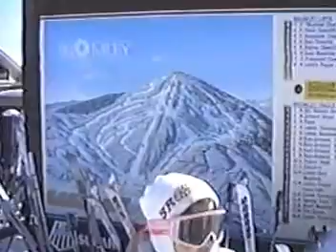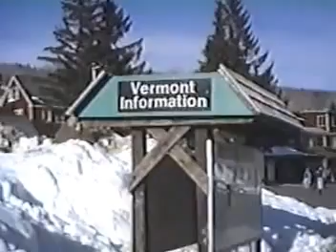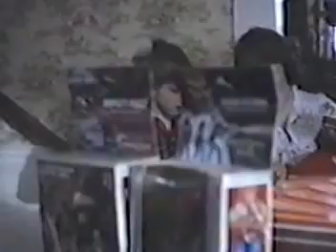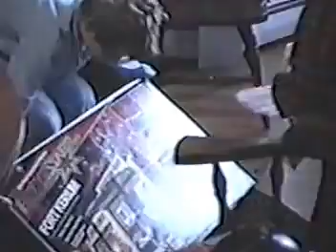1988 Skiing, Hamlin interview,Easter, Mike 6, Tub from upstairs,Krapf Picnic